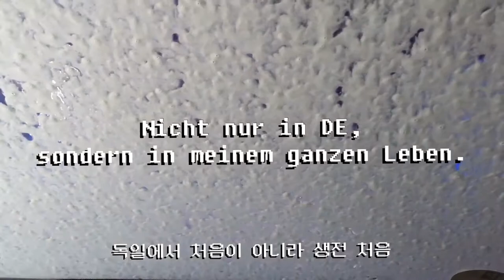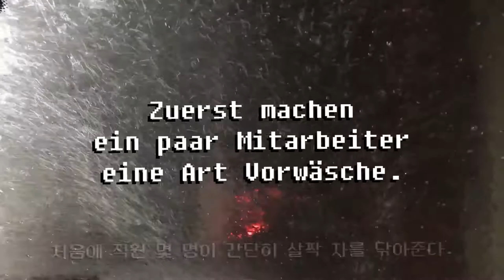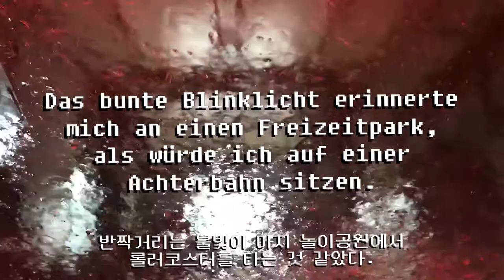In der Waschstraße 🚗